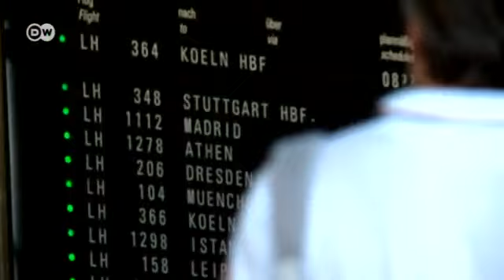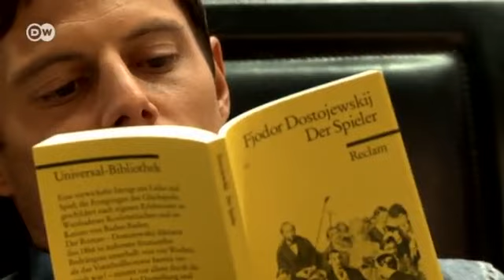إجازة عفوية في ستوكهولم | يوروماكس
مراسل يوروماكس ميشا هوير يحاول قضاء إجازة عفوية، فحزم حقائبه صباحاً دون أن يعلم أين ستكون وجهته. وقصد المطار ليحجز في أول رحلة تأخذه إلى مدينة أوروبية.